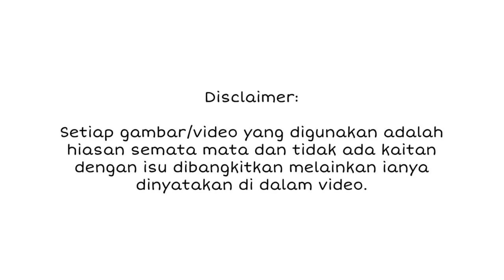TIBA-TIBA... GELAGAT PENGANTIN BARU VIRAL!